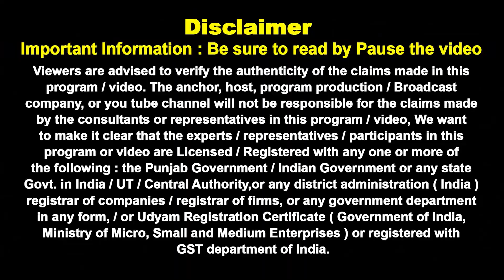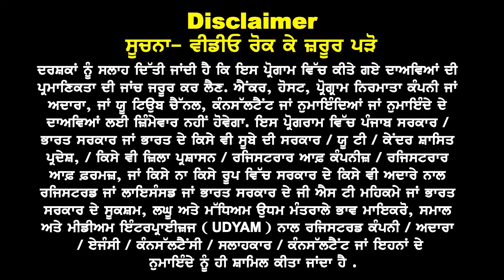UK Study In London I Expenses comparison at Inner London & Outer London I UK study visa updates 24